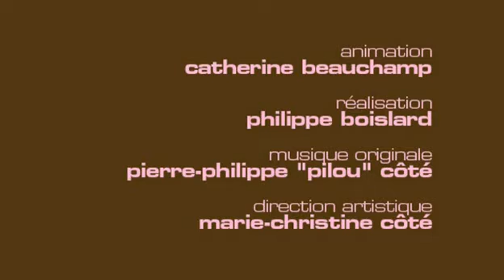Coluche avec François-Xavier Demaison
Catherine Beauchamp rencontre François-Xavier Demaison qui interpète Coluche et Antoine de Caunes qui a réalisé le film sur de très célèbre humoriste.